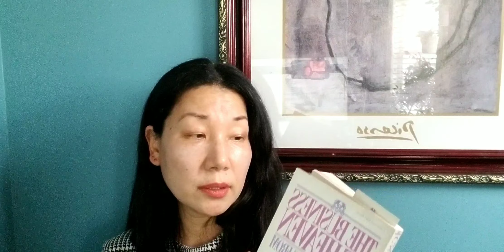2024년 2월 13일 - Happy Mardi Gras!!!